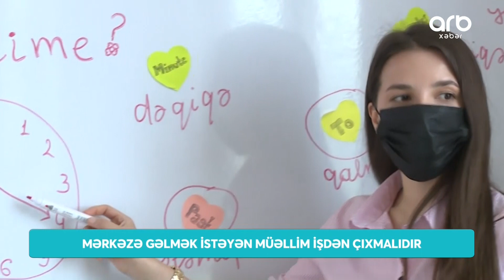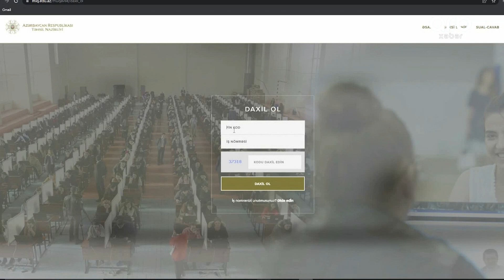Müəllimlərin yerdəyişmə qaydalarında ciddi yenilik – ARB Xəbər